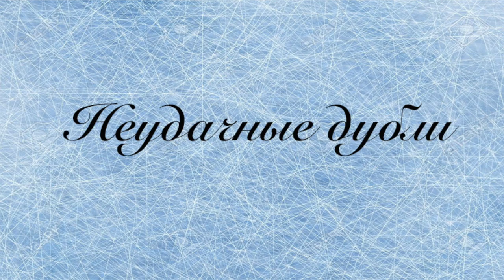Обзор: вратарские щитки Bauer s150 jr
Обзор новых вратарских щитков Bauer S150, младшая модель линейки S1 OD1N. +Lundqvist loop
Щитки размера S JR были такой же высоты, как мои предыдущие Bauer React 28+1.